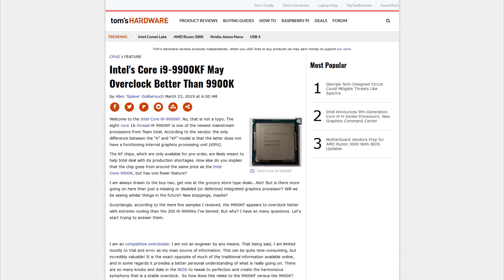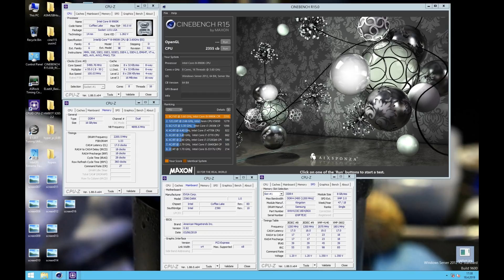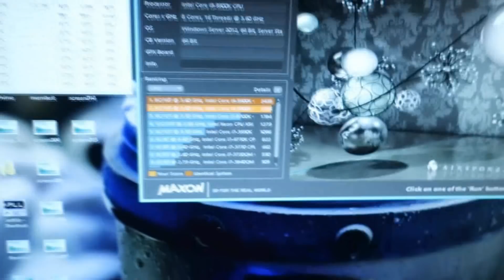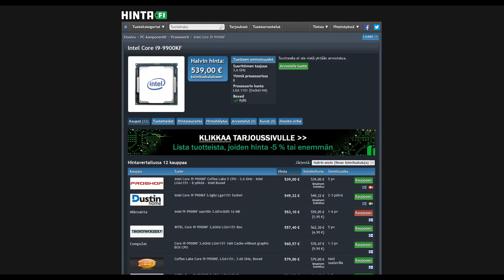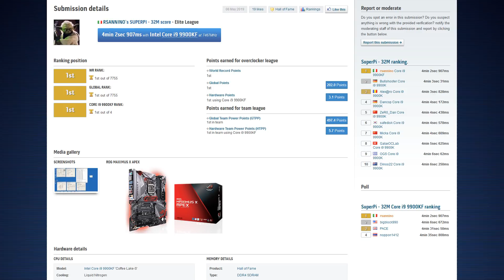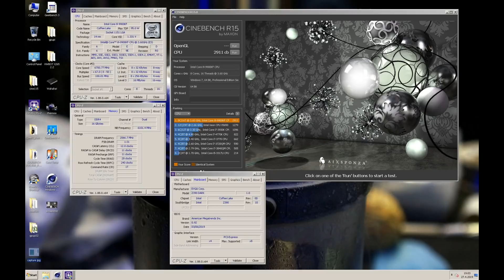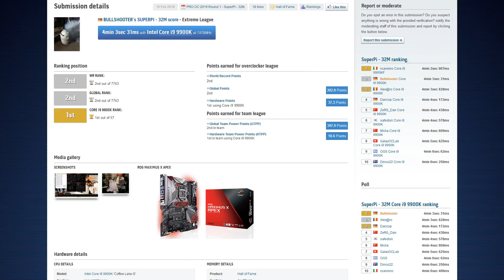Intel Core i9 9900KF & R0 stepping 9900K - thoughts and opinions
Intel recently released the stripped down version of the 8 core Coffee Lake 9900K to the market, the Core i9 9900KF. WIth same price tag it offers similar performance to the original model while lacking the integrated graphics.

I managed to test one R0 stepping 9900KF binned from 3 pieces and also one random R0 stepping 9900K. The 9900KF really doesn't seem anything spectacular to me, eventhough some guys around the world have managed to find really nice samples for overclocking. Both the KF aswell as the R0 stepping 9900K work just like that with correct bios update on older Z170/Z270 motherboards like the Z170M OC Formula or Maximus IX Apex.

R0 stepping as a whole seems very good and we may see even better clocking pieces amongst the R0 stepping CPUs over the coming months.